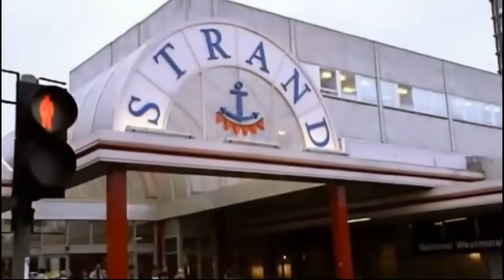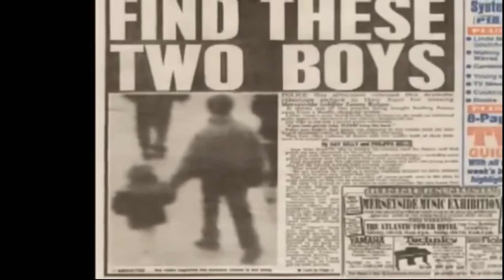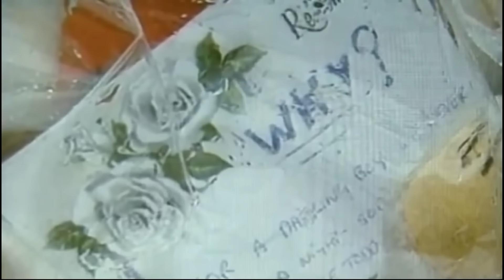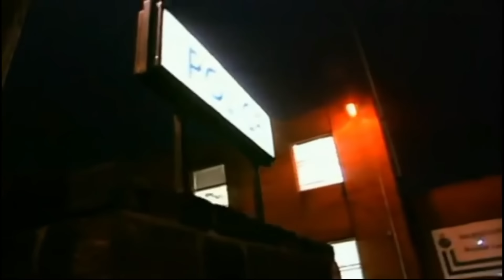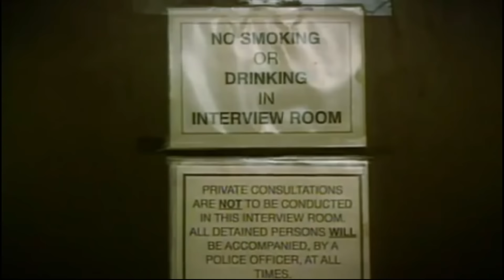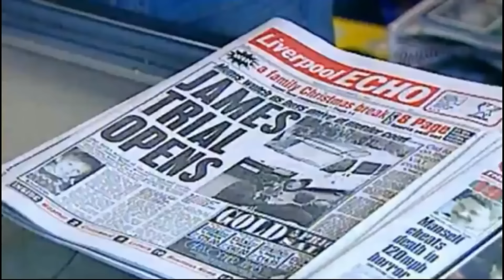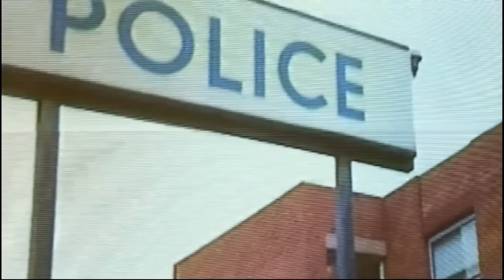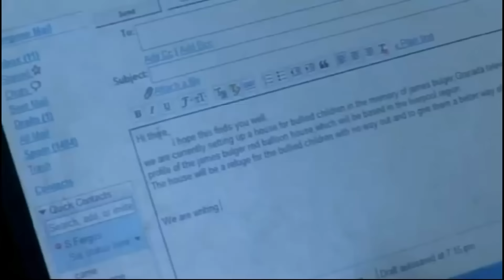JAMES BULGER: A Mother's Story - 🎬 Documentary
In 1993, little James Bulger was abducted from a Merseyside shopping centre and murdered on a railway line by two 10-year-old boys.
The final CCTV images of the three-year-old being lead to his death by Jon Venables and Robert Thompson will remain with many for ever.
This video revisits James’ mother Denise, who reflects on the impact of the murder in the year when her son would be celebrating his 18th birthday.